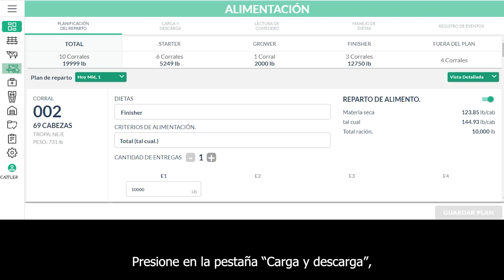Cómo armar tu orden de Carga y Descarga?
En la sección de Alimentación que se encuentra en la columna vertical a la izquierda de nuestra pantalla. Presionamos en la pestaña Carga y descarga. y en el botón gris que dice agregar orden de carga y descarga, para luego escoger la dieta y a continuación seleccionar el corral, la entrega. No olvide presionar en el botón  agregar orden de carga y descarga para finalizar.